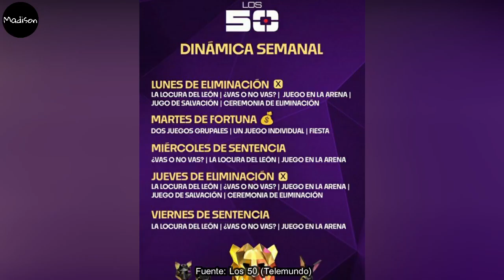ANA YA EMPEZÓ A GASTAR SU PREMIO ¿FER LOZADA LA PRESIONA POR SU PARTE? JULIA PREFERIDA! LOS 50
FAMOSOS:
NATE BURKHALTER
ALBERTO “EL VENADO” MEDINA
BRIADAM HERRERA
JONNY MAGALLON
CHELLY CANTÚ
SHAILA PÉREZ
ALONDRA “NONA” GONZÁLEZ
YAMILET PEÑA
ANISA GUAJARDO
CATERINE IBARGÜEN

CONTENDIENTES:
KENNY OCHOA
YORIDAN MARTÍNEZ
EMMANUEL JAQUEZ
AZUL GRANTON
RAQUEL BECKER
CLAUDIA MARTÍNEZ
SUSANA ABUNDIZ
DENNHI CALLU

Avance JUEVES 21 DE SEPTIEMBRE, JUEVES 21 DE SEPTIEMBRE 2023 (CAPITULO 48), LOS 50 capítulo 48, LOS 50, EXATLON ESTADOS UNIDOS TEMPORADA 07, domingo de eliminación EXATLON Estados Unidos 2023, nuevos episodios , LOS 50 capitulo 48 en vivo, LOS 50 capitulo 48 completo, LOS 50 ESTRENÓ, LOS 50 EN VIVO, El Resumen De LOS 50 Capítulo 48, LOS 50 HOY 21 DE SEPTIEMBRE

Avance VIERNES 22 DE SEPTIEMBRE, VIERNES 22 DE SEPTIEMBRE 2023 (CAPITULO 49), LOS 50 capítulo 49, LOS 50, EXATLON ESTADOS UNIDOS TEMPORADA 07, domingo de eliminación EXATLON Estados Unidos 2023, nuevos episodios , LOS 50 capitulo 49 en vivo, LOS 50 capitulo 49 completo, LOS 50 ESTRENÓ, LOS 50 EN VIVO, El Resumen De LOS 50 Capítulo 49, LOS 50 HOY 22 DE SEPTIEMBRE

Avance LUNES 25 DE SEPTIEMBRE, LUNES 25 DE SEPTIEMBRE 2023 (CAPITULO 50), LOS 50 capítulo 50, LOS 50, EXATLON ESTADOS UNIDOS TEMPORADA 07, domingo de eliminación EXATLON Estados Unidos 2023, nuevos episodios , LOS 50 capitulo 50 en vivo, LOS 50 capitulo 50 completo, LOS 50 ESTRENÓ, LOS 50 EN VIVO, El Resumen De LOS 50 Capítulo 50, LOS 50 HOY 25 DE SEPTIEMBRE